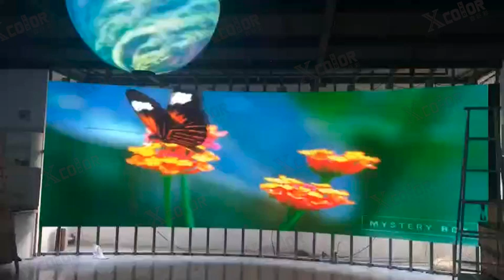Want to liven up the background, or immerse the audience?Try our colorful displays!